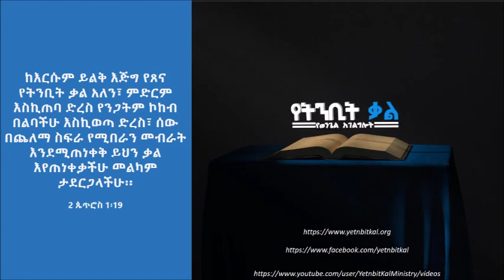አንድነት በእምነት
/// 8ኛ ትምህርት /// የትንቢት ቃል የወንጌል አገልግሎት ሳምንታዊ የመፅሐፍ ቅዱስ ጥናት - በክርስቶስ አንድ መሆን